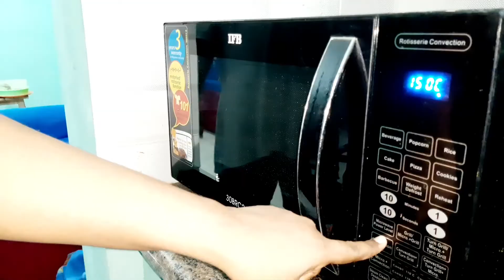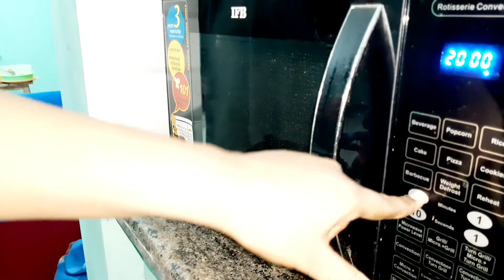How to | Moist chocolate cake recipe | Home made chocolate cake | Dr Udhaya | Easy cake recipe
DIY | How to make moist Chocolate Cake | Home made chocolate cake | Dr Udhaya | Easy cake recipe

It is an easy method to make wet chocolate cake which melts in your mouth. Very easy method to make the cake. If you have any suggestions please post them in the comments section.

links to products used in this video:

Mics used in the video:
Boya BYM1

Zhiyun Smooth 4 Handheld Gimbal

DJI Action Camera

Camera Tripod Stand